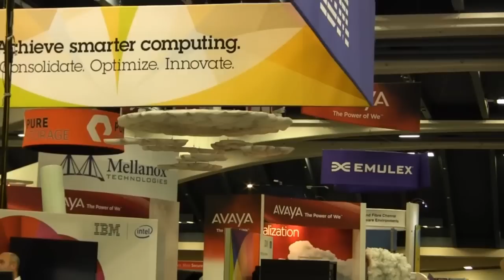Day 1 Wrap-Up | VMworld 2012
The Cube - VMworld 2012 - Day 1 Wrap-Up, with John Furrier and Dave Vellante